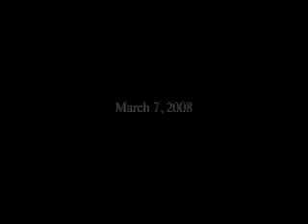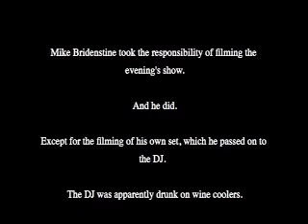Gimme a Minute 3/7/08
Featuring Renee Gauthier, Mike Burns, Lauri Roogenkamp, Johnny Pemberton, Mike Holmes, Sherry Sirof and Mike Bridenstine